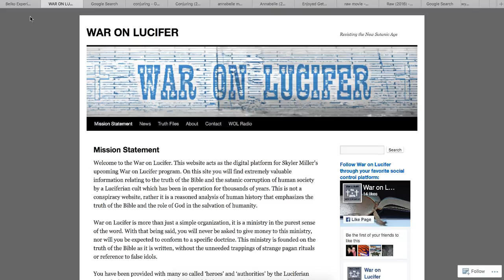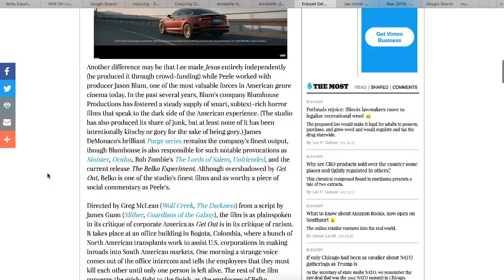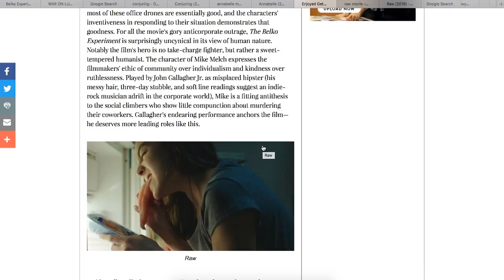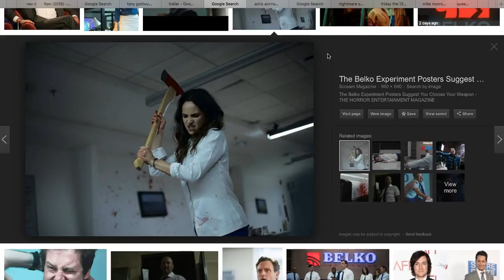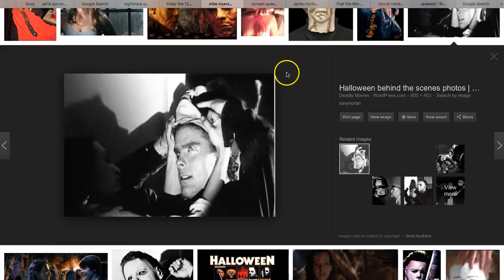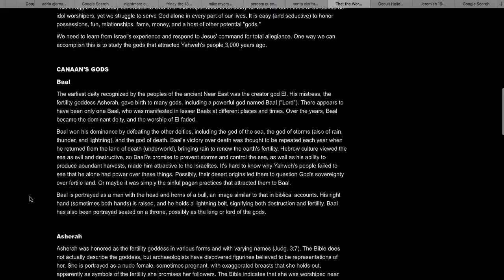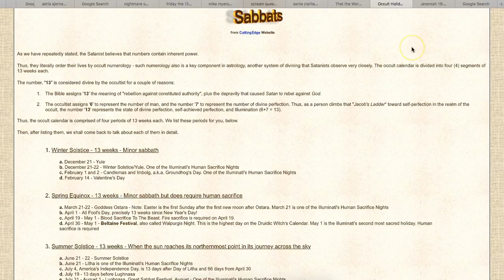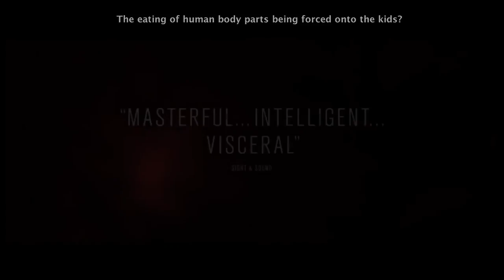The Belco Experiment - The Colossal Chaotic Climax Of Human Societal Decay Is Coming VERY Soon!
Since when did things like the shedding of innocent blood become a “normal thing” in society? Even though this can seem totally outrageous to the average person, the fact is that many of the mystery religions & more so, the secret societies, have been practicing blood sacrifice ever since paganism was born. The religion instituted by Lucifer through Nimrod & the Tower of Babel has continued down through millennia and is truly coming out into the mainstream. Because the elites of this world worship Lucifer, they’ve been subtly pushing their practises onto society for many years. It began with books, then every so often in movies & TV shows to the modern day where it’s in our faces. Don’t be fooled into thinking these practices are a joke or totally normal. They’re ANYTHING BUT!